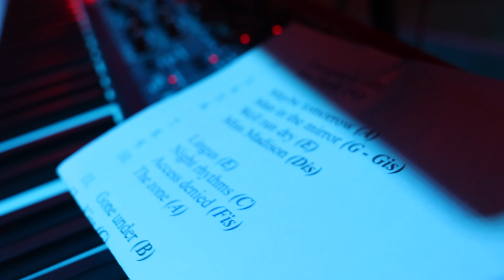Funk Infusion - Kiss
Konzert am 28. Juni 2024 - Desi Nürnberg